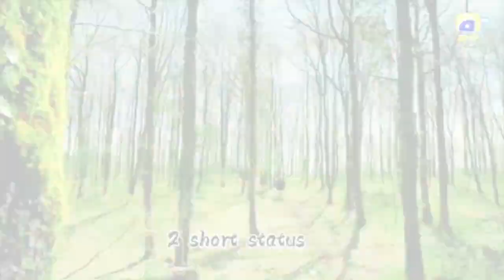New episode 138 status , kurlus usman new episode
p usman ghazi season 1 episode 1 in hindi,
q usman ghazi season 1 episode 1 in hindi,
u usman ghazi season 1 episode 1 in hindi,
y usman ghazi season 1 episode 1 in hindi,
0 usman ghazia,
0 usman ghazi season 1 episode 1,